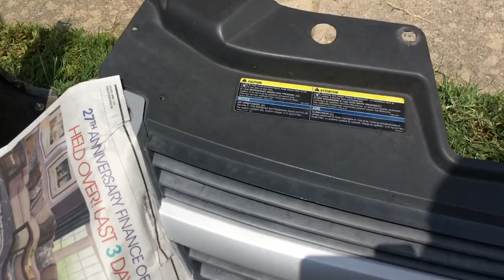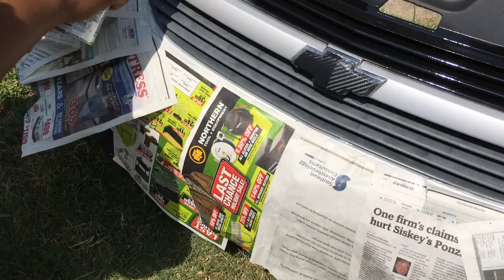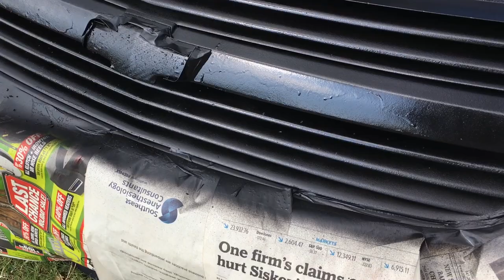DIY Grill Customization!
Purchased some gloss Black plasti-dip from Orielly's. All together the grill customization took about an hour. The sun helped us with the drying process lol. But its an easy mod that can be done on any car!